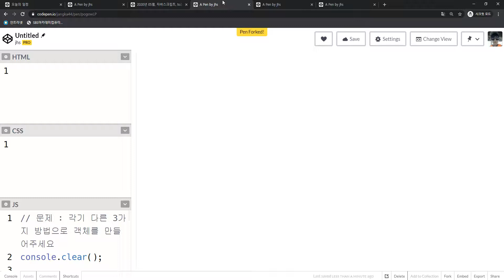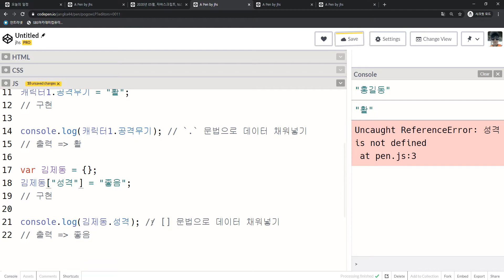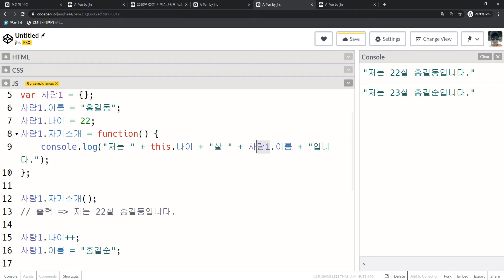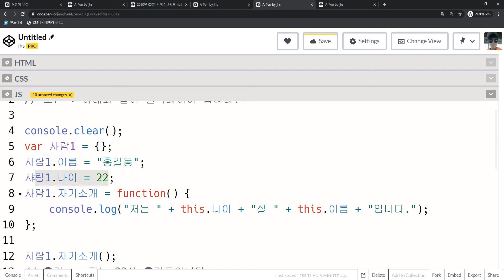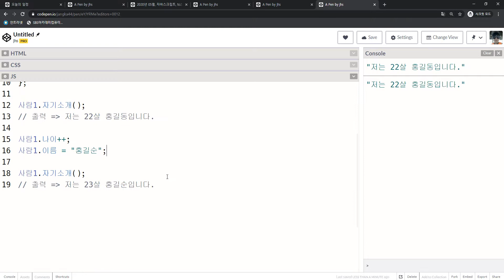2020 06 03, 프론트, 자바스크립트, 개념, 함수, 객체 기초, 2부